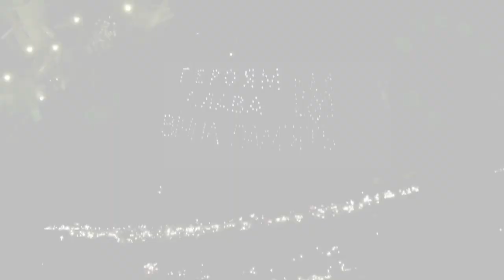"Pray for Ukraine". Wrap movie screening / Попередній перегляд